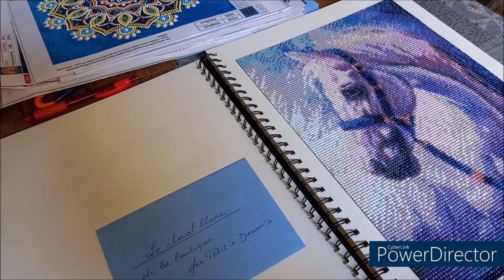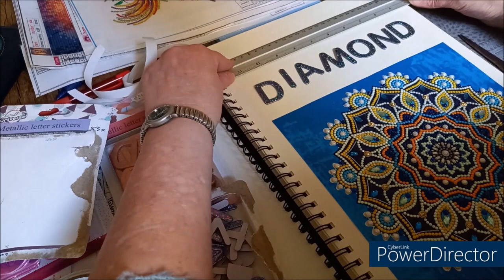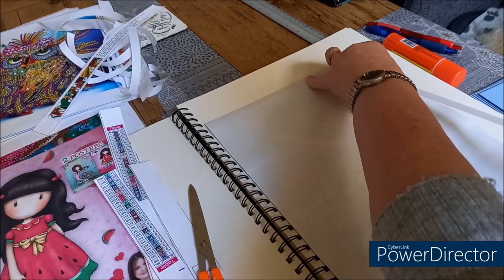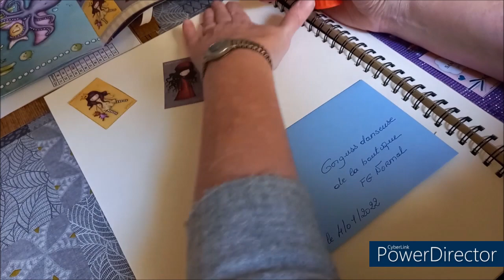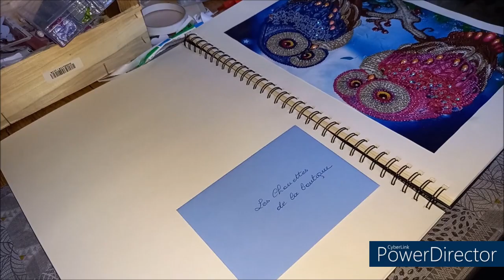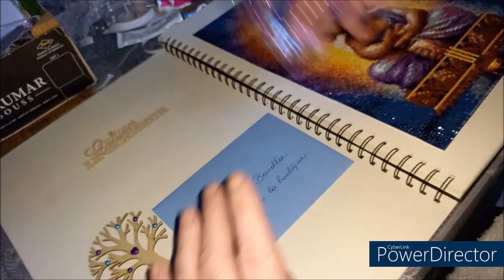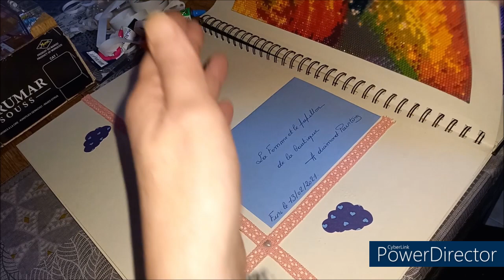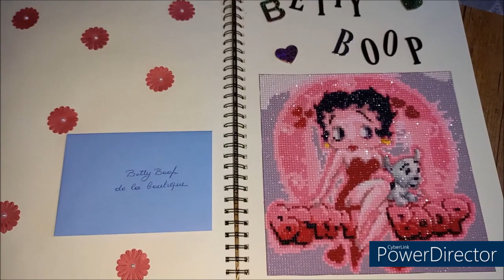JE FAIS MON CARNET DE DIAMOND PAINTING